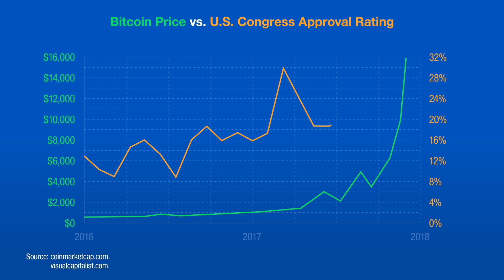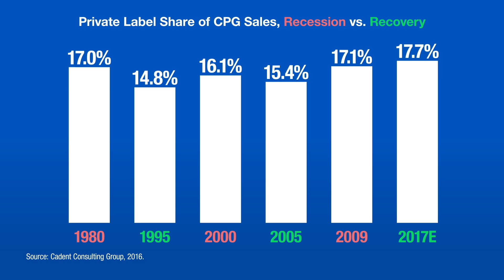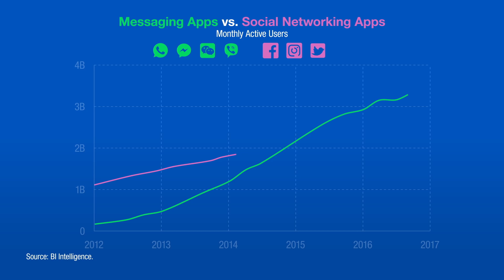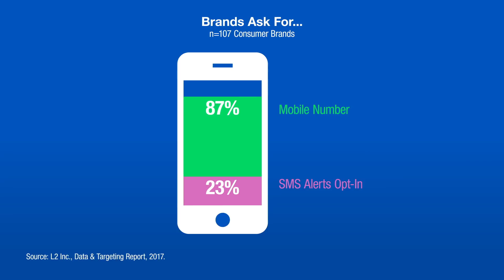Alexa, Do You Dream?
Trust is eroding as a symbol of brand equity. Who's winning in today's market? Brands that play to a sense of New.

(0:38) coinmarketcap.com.
(0:38) visualcapitalist.com.
(0:59) 1010Data.
(1:07) “We Are On The Verge Of A Consumer M&A Avalanche,” Techcrunch, November 2016.
(1:19) Cadent Consulting Group, 2016.
(1:59) Yahoo! Finance.
(2:35) BI Intelligence.
(3:26) L2 Inc., Data & Targeting Report, 2017.
(3:37) US Census, Gartner, Edison Research, Voicebot.ai.
(3:44) L2 Amazon Intelligence: Voice, June 2017.

Episode 152